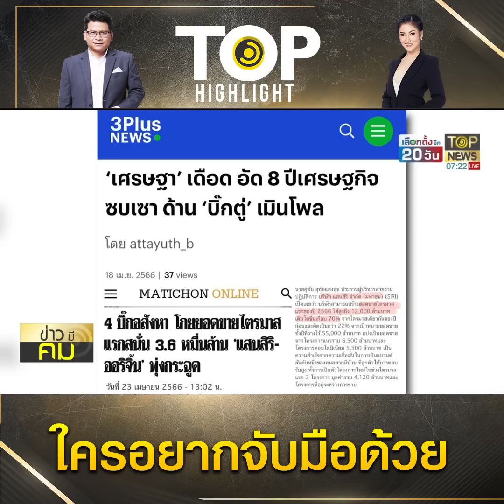"เพื่อไทย" ลั่นไม่จับมือ "พปชร." โดน "สกลธี" ตอกเจ็บถามเพื่อนยังใครอยากจับมือด้วย | TOP HIGHLIGHT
"เพื่อไทย" ลั่นไม่จับมือ "พปชร." โดน "สกลธี" ตอกเจ็บถามเพื่อนยังใครอยากจับมือด้วย

วันที่ 23 เม.ย. นายสกลธี ภัททิยกุล หัวหน้าทีมผู้สมัคร ส.ส.กทม.พรรคพลังประชารัฐ กล่าวถึงกรณีที่ ผู้ชายคนหนึ่งที่เป็นแนวร่วมม็อบ 3 นิ้วบุกป่วนเวทีปราศรัยหาเสียงพรรคพลังประชารัฐ แต่ภายหลังปรากฏไปช่วยพรรคก้าวไกลหาเสียง ว่า มันดูย้อนแย้งที่พรรคก้าวไกลหาเสียงเพื่อให้เกิดประชาธิปไตย แต่กลับมาป่วนเวทีปราศรัยพรรคการเมืองอื่น ตนอยากเรียนว่า ณ วันนี้ ประเทศไทยเข้าสู่ประชาธิปไตยอย่างเต็มตัว

และประชาชนคนไทยทุกคนลงมาเลือกตั้งอยู่ภายใต้กฎกติกาเดียวกัน เพราะฉะนั้นตนอยากให้แข่งกันในการเลือกตั้งครั้งนี้ หมดเวลาแล้วที่ใช้วาทกรรมต่อว่าพรรคการเมืองอื่น ว่าเป็น พรรคเผด็จการหรือพรรคทหาร เพราะผู้สมัครทุกคนลงมาภายใต้กติกาเดียวกัน ซึ่งตอนนี้อยู่ที่ประชาชนว่าจะเลือกผู้สมัครพรรคใดมาทำหน้าที่เป็นผู้แทนราษฎร

ส่วนกรณีที่ นายเศรษฐา ทวีสิน ประธานที่ปรึกษาหัวหน้าครอบครัวเพื่อไทย และแคนดิเดตนายกรัฐมนตรี พรรคเพื่อไทย ระบุ จะไม่ร่วมงานกับ 2 ป. พรรค รทสช.และ พปชร. นายสกลธี กล่าวว่า มันเป็นสิทธิ์ของนายเศรษฐา และต้องถามกลับด้วยว่าพรรค พปชร.จะร่วมด้วยหรือเปล่า อย่างที่ทราบกันทางพรรค มีจุดยืน ชาติ ศาสนาและพระมหากษัตริย์ และอยากก้าวข้ามความขัดแย้ง พร้อมเปิดโอกาสร่วมพูดคุยกับทุกฝ่าย หากพรรคใดมีแนวทางไม่ตรงกับ พปชร.ก็ไม่สามารถทำงานร่วมกันได้ และพรรคการเมืองที่มีนโยบายทำให้ประเทศชาติเสียหาย และมีแนวโน้มทำให้เศรษฐกิจชาติมันพังก็ร่วมไม่ได้เหมือนกัน

ช่อง 77 : กล่อง PSI, INFOSAT, GMMZ, CSAT, TIK , 3BB, TOT
ช่อง 658 : กล่อง AIS
ช่อง 210 : IPM